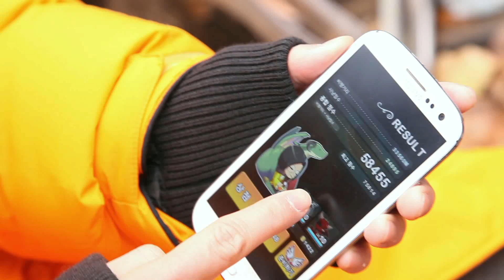Lee Seung Gi(이승기) _ Return(되돌리다) MV Making Film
Lee Seung gi is coming back with his 5.5th mini album. He is loved because of sweet voice, and he is going to do it again this time. This time the mini album is made with Epitone Project, known as the representative of the Indie music. This collaboration is already attracting people's interest.
The title song [return] has a repeating chorus that will make the listener to get addicted to the song, and it has beautiful lyrics that will make people cry.
The two young musicians wanted to make a song that people could keep on listening. Lee Seung gi and Epitone Project's healing music!!! It will make your winter warm.

Lee Seung Gi(イ・スンギ) _ Return(テドルリダ：元に戻す) MV
甘い声のバラードで大衆の愛を一身に受けている歌手イ・スンギが5.5集ミニアルバムでこの冬もう一度大衆の感性を刺激する。特に今回のミニアルバムは、インディーズ系の代表ミュージシャンと呼ばれるエピトンプロジェクトとのコラボ・プロジェクト・アルバムで、発売前からこの２人のミュージシャンのコラボを期待している人たちに多くの話題を呼び起こしている。

タイトル曲「元に戻す」は反復されるリフレーンが一度だけ聞いても脳裏にささる中毒性の強いメロディーと涙腺を刺激する美しい歌詞が印象的な曲だ。

気軽に繰り返して聴きやすい音楽を作りたかった二人の若いミュージシャン、イ・スンギとエピトンプロジェクトのヒーリングミュージック！この冬あなたの感性を温かく刺激する！

감미로운 목소리의 발라드로 대중의 사랑을 한 몸에 받는 가수 이승기가 5.5집 미니앨범으로 이 겨울 다시 한 번 대중의 감성을 자극할 예정이다. 특히 이번 미니앨범은 인디계의 대표 뮤지션으로 불리는 에피톤 프로젝트와의 공동 프로젝트 앨범으로 발매 전부터 이 두 뮤지션의 결합을 기대하는 이들에게 많은 화제를 불러일으키고 있다.

타이틀곡 [되돌리다]는 반복되는 후렴구가 한번만 들어도 뇌리에 꽂히는 중독성 짙은 멜로디와 금세라도 눈물샘을 자극할 것 같은 아름다운 노랫말이 인상적인 곡이다.

부담 없이 반복해서 듣기 좋은 음악을 만들고 싶었던 두 젊은 뮤지션. 이승기와 에피톤 프로젝트의 힐링 뮤직!! 이 겨울 당신의 감성을 따뜻하게 자극할 것이다!!